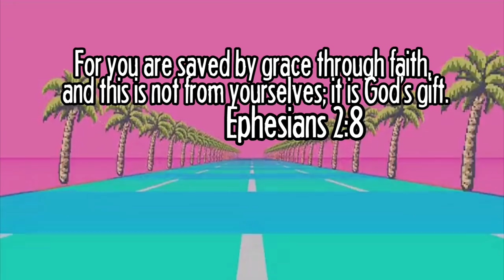SCREW THE TRIPLE TRIANGLES I HATE THEM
This time in Geometry Dash, we tackle the level "Cycles".

Jump and fly your way through danger in this rhythm-based action platformer! Prepare for a near impossible challenge in the world of Geometry Dash. Push your skills to the limit as you jump, fly and flip your way through dangerous passages and spiky obstacles.
Game Features
Rhythm-based Action Platforming!
Lots of levels with unique soundtracks!
Build and share your own levels using the level editor!
Thousands of high quality user generated levels!
Unlock new icons and colors to customize your character!
Fly rockets, flip gravity and much more!
Use practice mode to sharpen your skills!
Lots of achievements and rewards!
Challenge yourself with the near impossible!
Steam users get two exclusive unlockable icons!

HERE ARE THE PLACES WE CAN BE FRIENDS:
Snapchat! YuBplays